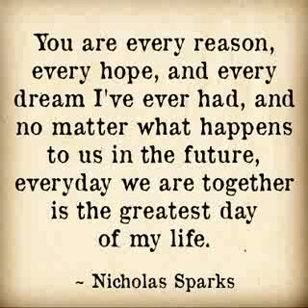당신이 모든 이유 희망 꿈...